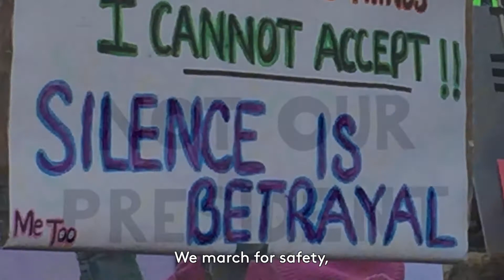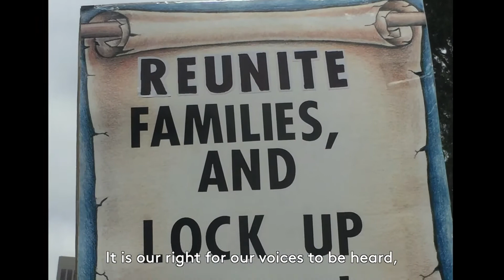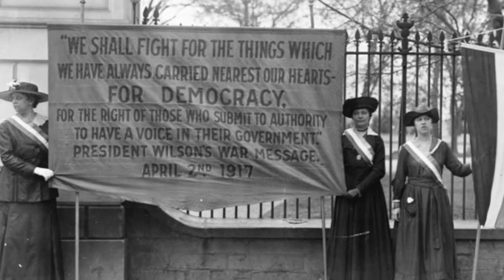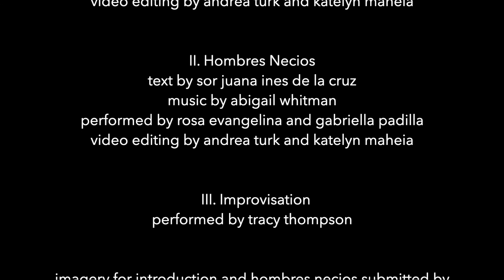Why We March- For NeurOpera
An original composition by Abigail Whitman, as part of "NeurOpera" by the CalArts Opera Theater class. Abigail Whitman’s “Why We March” is an excerpt from a larger work exploring social justice through the women’s rights movement. This excerpt explores why we fight for change, both on a historical and personal level. It explores the method of peaceful protest in the push for social justice.

I. Introduction: text and music by abigail whitman, video editing by andrea turk and katelyn maheia.

II. Hombres Necios: text by sor juana ines de la cruz, music by abigail whitman, performed by rosa evangelina and gabriella padilla, video editing by andrea turk and katelyn maheia.

III. Improvisation: performed by tracy thompson based on a questionnaire by abigail whitman.

Images used in introduction and hombres necios were submitted by people with their permission or are in public domain.